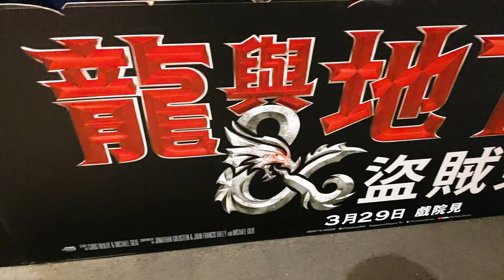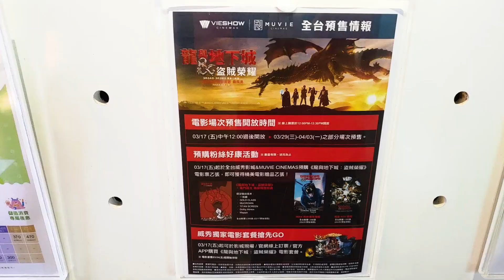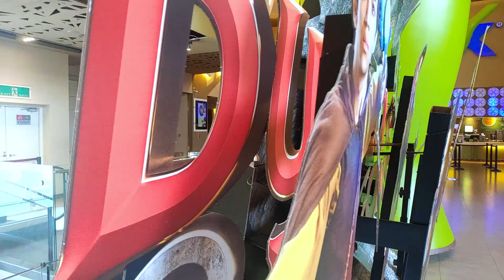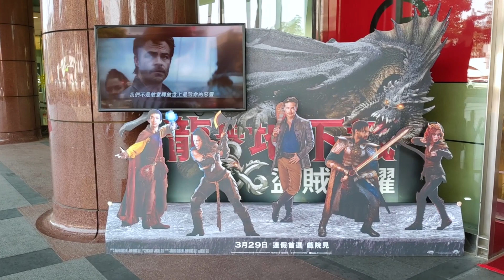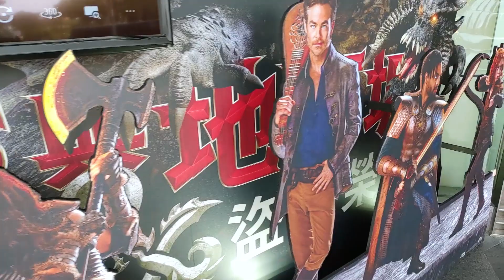【Cinema ads】Dungeons & Dragons: Honor Among Thieves | 龍與地下城：盜賊榮耀 | D&D | Sophia Lillis | Chris Pine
00:00 Intro
00:30 Dragon Cup
01:24 Merchandise
02:08 Poster
02:16 Cinema ads 1
02:53 Cinema ads 2
03:52 Cinema ads 3